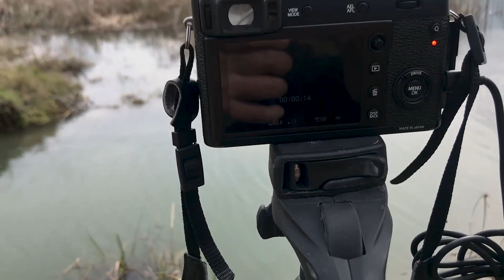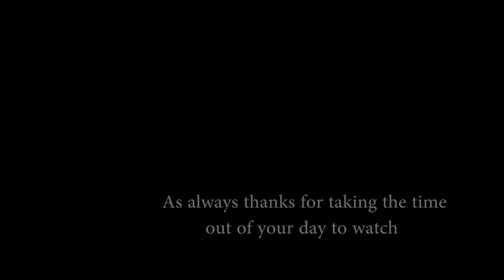Landscape Photography at the Lake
Varying conditions at Lake Tutira on the East coast of New Zealand.
The darker and grimmer it got the better the pictures resulted.